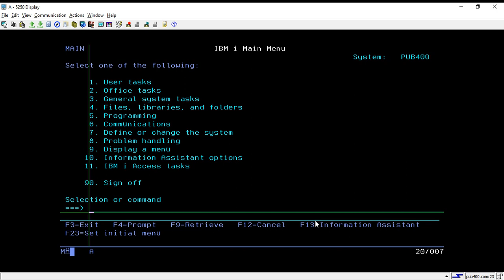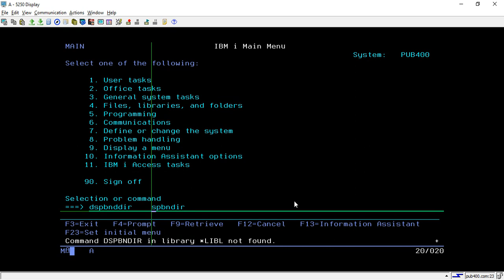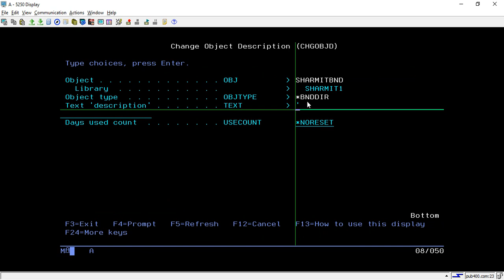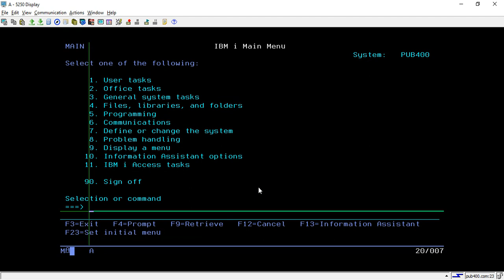IBMi (AS400) - Work with binding directories (WRKBNDDIR) | rpgle programming | ILE Concepts as400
1. Process to work with Binding directories in Hindi.
2. Example of wrkbnddir command.